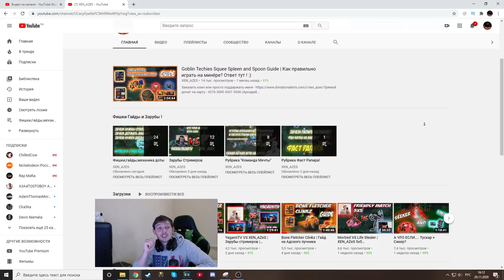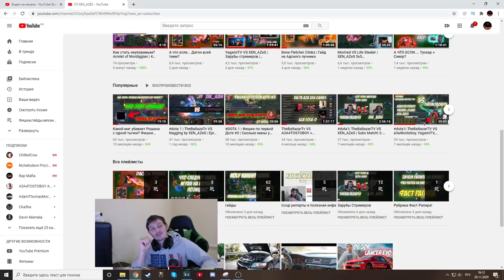А что если... 3 в 1? :D Перевозчик